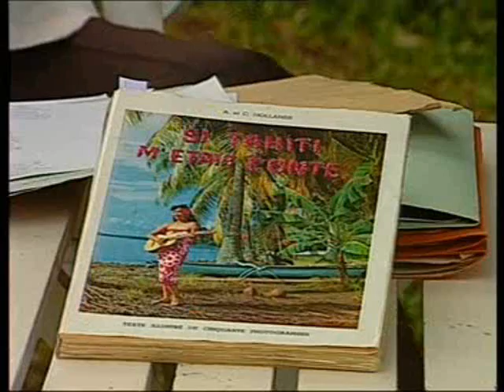ROBBY TAHITI RFO TV 1992 SI TAHIITI M ETAIT CONTE - ITW de Charles HOLLANDE